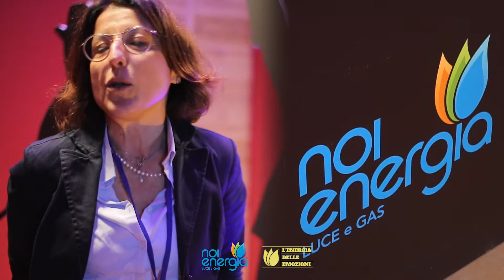L'Energia delle Emozioni - Parla Carmela Todisco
Cosa ha spinto la nostranuova energy advisor Carmela Todisco ad entrare nella famiglia di NoiEnergia? Ce lo dice direttamente lei!